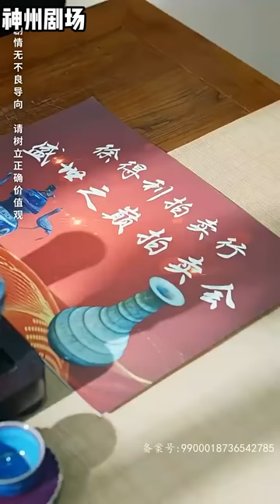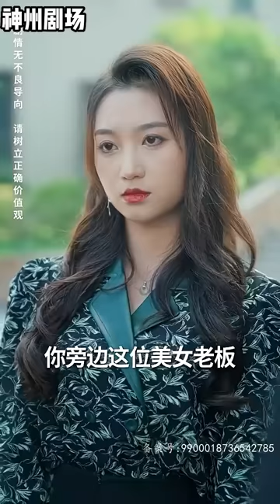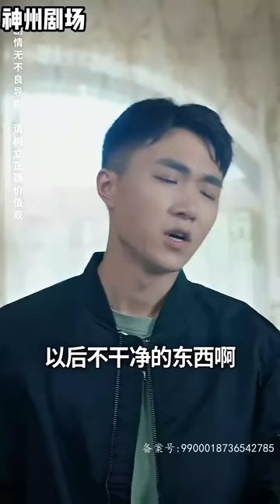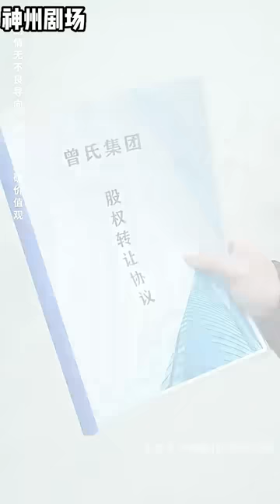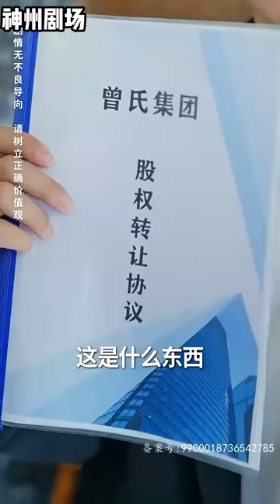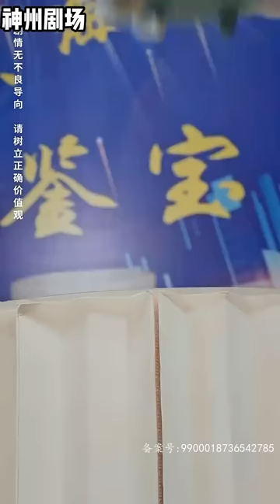[Multi Sub] 穷小子意外觉醒超强透视眼，把赶来的绝色美女老板看的一清二楚！她私下竟然……男人还获得鉴宝奇能，财色兼收，从此人生开挂！《奇门弄宝》神州剧场